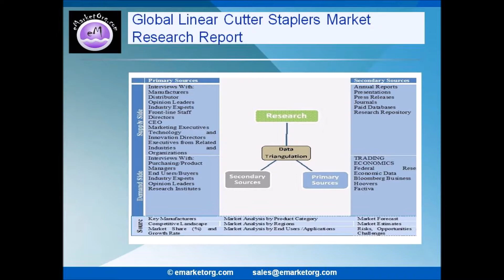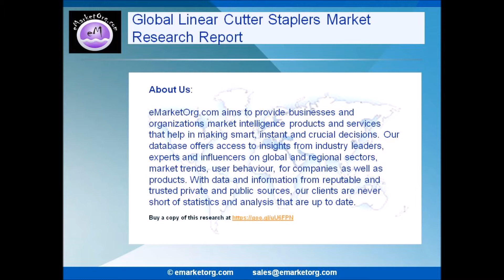Linear Cutter Staplers market report examined in new market research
Browse the Complete Linear Cutter Staplers Market Report with comprehensive Table Of Contents @

What are the Product categories of the Linear Cutter Staplers market of this research?

The product subdivision in this report displays the production, revenue, price, market share and growth rate of each type, primarily split into Stapler Leg Height: 21 mm, Stapler Leg Height: 25 mm, Stapler Leg Height: 28 mm, Stapler Leg Height: 31 mm and Other.